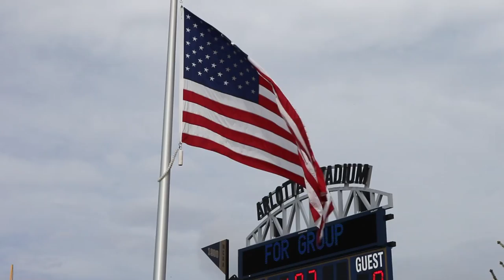Inside the Walls of Arlotta (Ext. Edition) // Part 4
Part four of our Extended Edition profiles the Irish as they face off against Lacrosse power University of Denver.